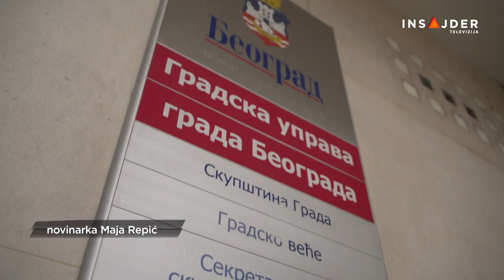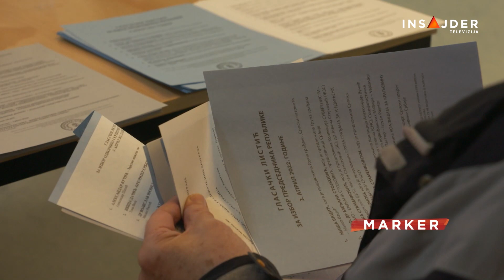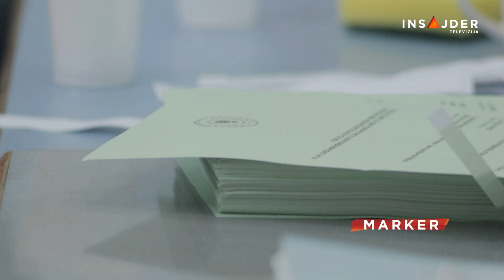Predstava umesto sednice gradske Skupštine: Ko je pobedio?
Izbori su završeni pre dva meseca, ali kao da nisu ni bili. Nemamo ni vladu, ni potpuno formirani republički parlament, a ni Skupštinu grada Beograda. Sve što se desilo juče prilikom pokušaja konstituisanja Skupštine grada je, zapravo, bila predstava, a to pokazuje i izjava predsedavajućeg Tome File koji smatra da se ništa neće promeniti ni za desetak dana, u drugom pokušaju konstituisanja, i da će morati da se raspišu novi gradski izbori.

Formalno posle jučerašnjeg neuspelog pokušaja konstituisanja Skupštine grada sve je odloženo za 01. mart. Međutim, 3. marta ističu i zakonom predviđeni rokovi za formiranje Skupštine.

Pratite nas na i na društvenim mrežama